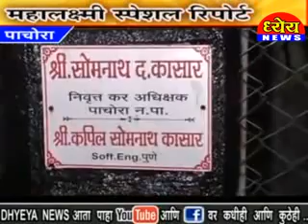ध्येय न्युज पाचोरा महालक्ष्मी स्पेशल रिपोर्ट